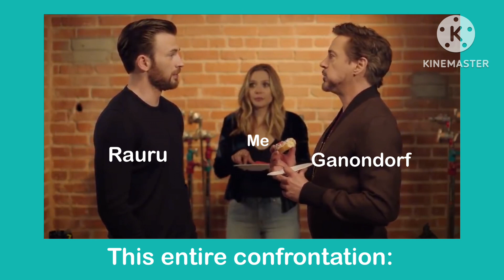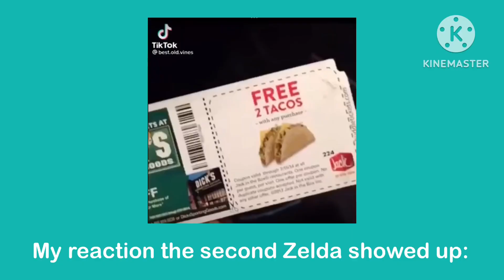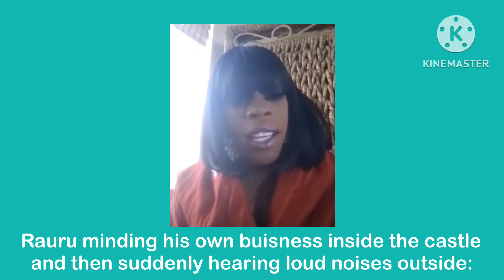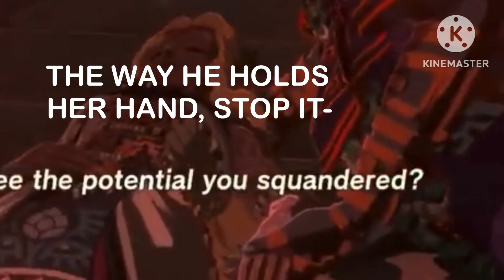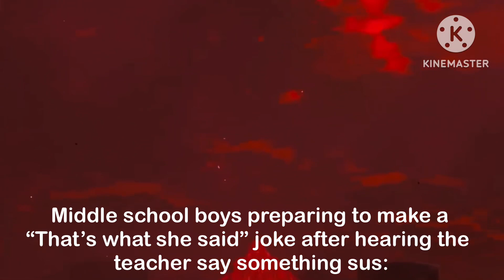I edited the Tears of The Kingdom memories to make them even more chaotic (Part 2)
✨And so the saga continues✨

Credits: (For creators whose tags aren't visible)

1:35 - Taylor Swift
2:04 - xQc
4:11 - Nicki Minaj
4:52 - ViralHog
7:18 - Taylor Swift
8:46 - Berd
9:35 - Jasmine Masters

- Gimme More x Step On Up - Remix by frenchfri mashups
- Mine - Taylor Swift
- Señorita - Shawn Mendes & Camila Cabello
- All I Want - Kodaline
- Mine (Again)
- Work (Meme Remix) - OG song by Rhianna
- Chun Li - Nicki Minaj